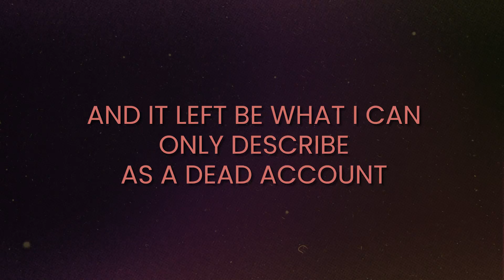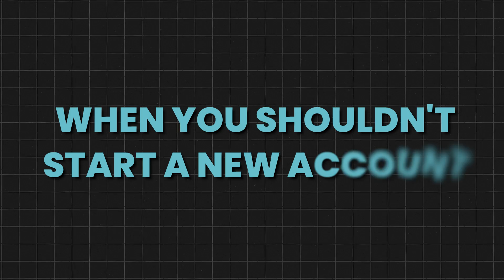3 reasons why you should DELETE your Instagram account and start from scratch...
Do you feel like your Instagram account is dead? In this video, I'll share 3 reasons why starting a new Instagram account from scratch would be a good idea.

🚀 Doors are open! Learn how to boost your Instagram growth, reach, and engagement with AI